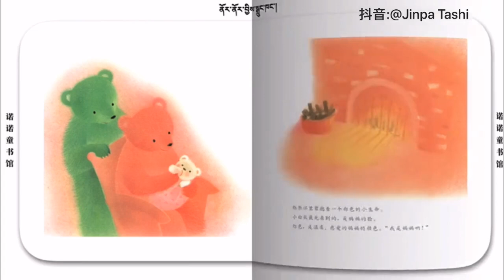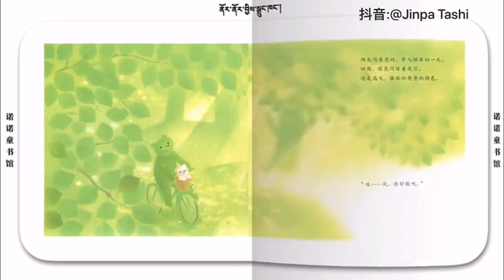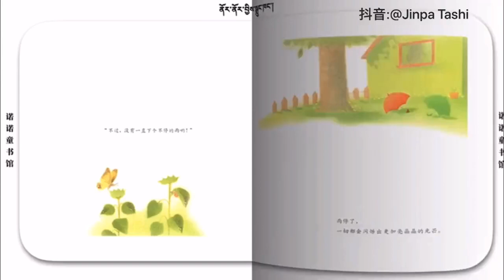1 བྱིས་སྒྲུང་། བདེ་སྐྱིད་ཀྱི་ཚོན་མདོག Happiness Part 1